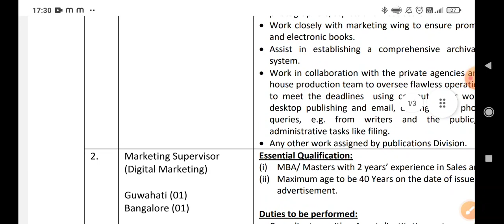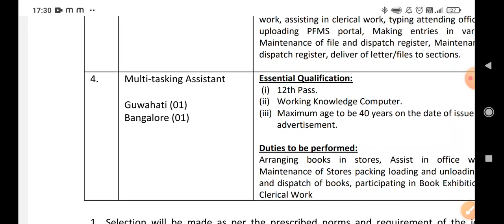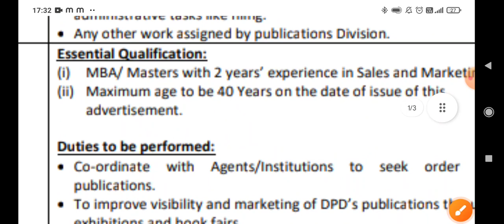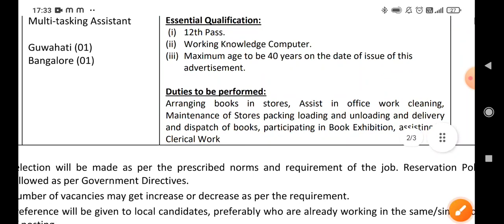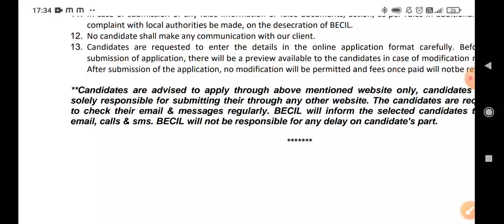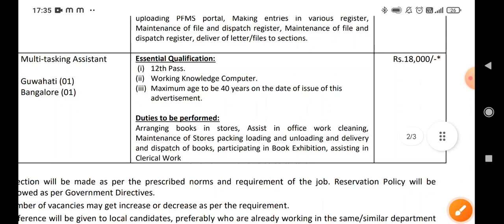BECIL Recruitment 2023🔥ll Private Job News Today 2023😍ll 12th Passed Job News ll Apply Details ✅👈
Link-✅🔥

Link-✅🔥

Link-✅🔥

Link-✅🔥

Link-✅🔥